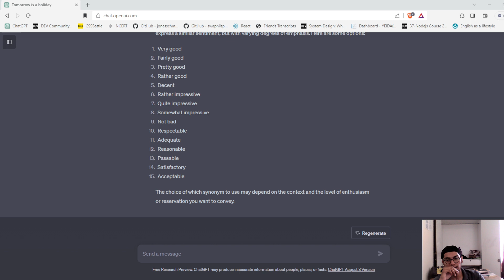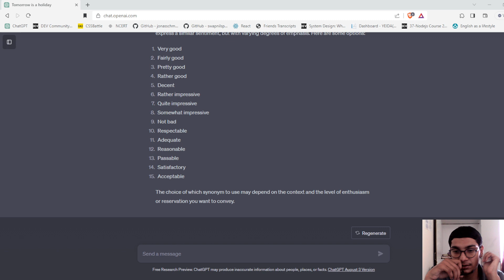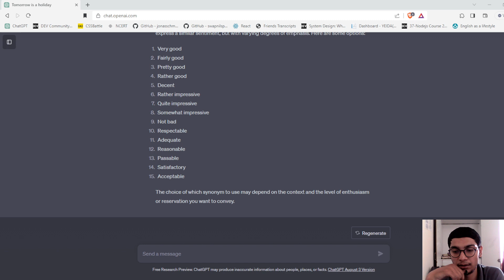Speaking skill | English speaking practice | Random thought | Shivam bhati